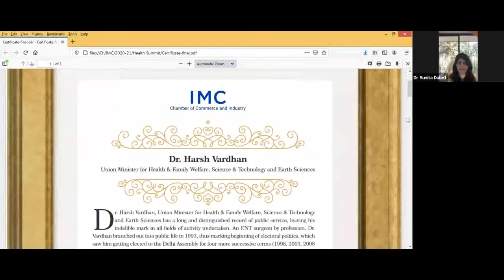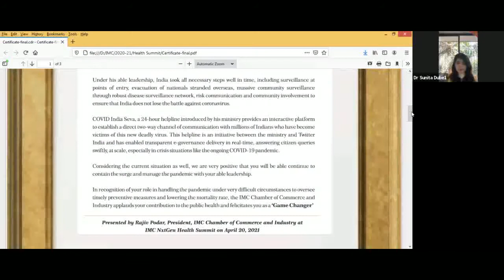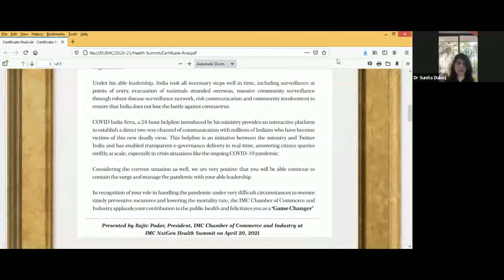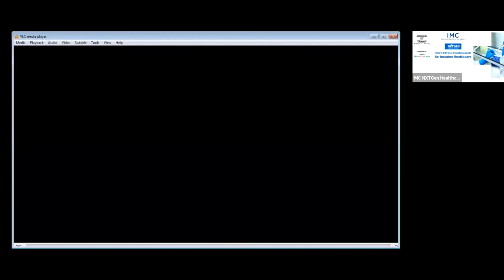Felicitation & Keynote Address by Shri Harsh Vardhan, Hon’ble Minister for Health & Family welfare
IMC NxtGen Health Summit -  Felicitation and Keynote Address by Shri Harsh Vardhan, Hon’ble Minister for Health & Family Welfare, Government of India